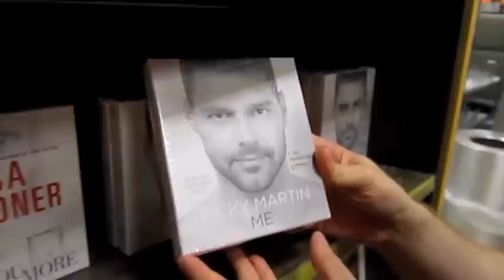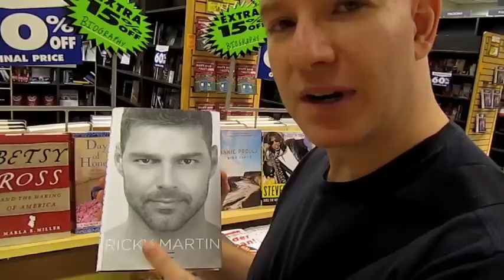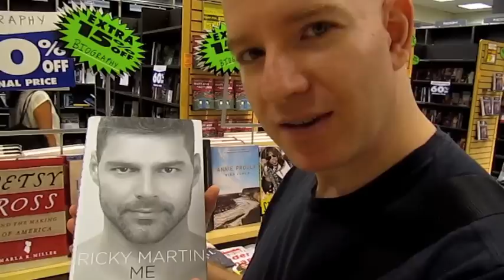Why Borders is going out of business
Aug. 29. 2011. The Borders chain of bookstores is going out of business. I investigate the Columbus Circle store in Manhattan to see if there are actually good deals there. I also find clues as to why they might be going out of business.